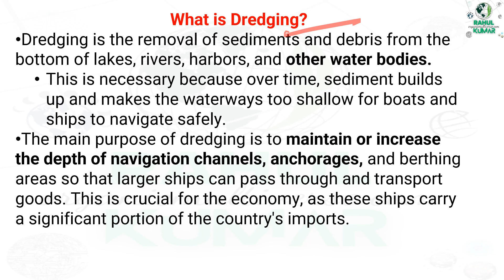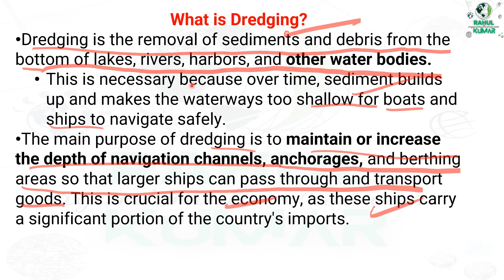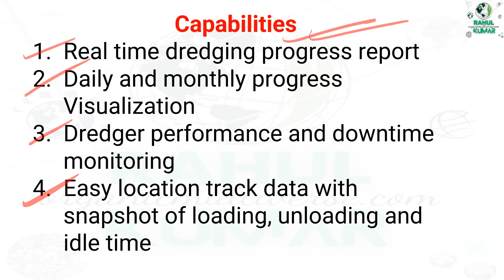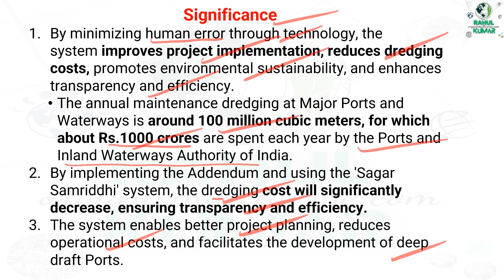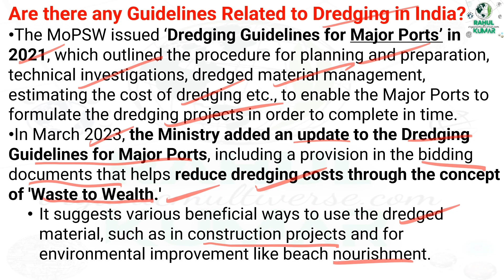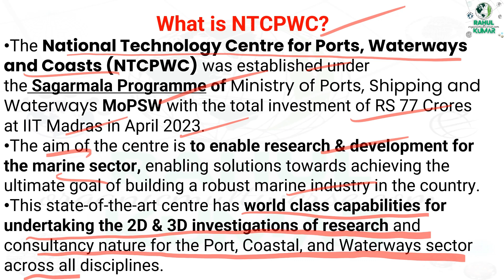Sagar Samriddhi System | UPSC 🔥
I am passionate about keeping you updated on the most important news of the day so that you can stay ahead of the game and achieve your goals.
As you know, the UPSC exam is one of the most prestigious and competitive exams in India. It requires a comprehensive understanding of current affairs to excel in this exam. I believe that staying informed about the latest news and events is crucial for anyone who is aspiring to crack this exam.
My channel is dedicated to bringing you the latest and most relevant news that is directly related to the UPSC exam. I understand the importance of staying focused and ensuring that the information is not only accurate but also presented in a concise and easy-to-understand manner.
Every day, I strive to provide you with the most important current affairs that are relevant to the UPSC exam. I believe that it's important to not just read the news, but to also analyze and interpret it in a way that helps you retain the information better.
I am passionate about helping you achieve your goals and providing you with the necessary information to succeed in the UPSC exam. Join me on this journey to success and let's work together to ensure that you are well-prepared for this challenging exam.

I known for its superlative content and UPSC Books. Check the following links to order Books

Indian  Polity 📔

Indian Economy 📗

FOR GEOGRAPHY OPTIONAL 📚
Geomorphology by savindra singh

Oceanography by savinder singh

Climatology by savinder singh

Biogeography by savinder singh

FOR HUMAN GEOGRAPHY🔖
For geographical thought

Economic and Social Geography Made Simple

Models In Geography

FOR INDIAN GEOGRAPHY (PAPER -2 )📓

INDIA A COMPREHENSIVE GEOGRAPHY BY D.R .KHULLAR